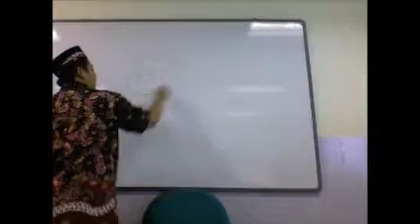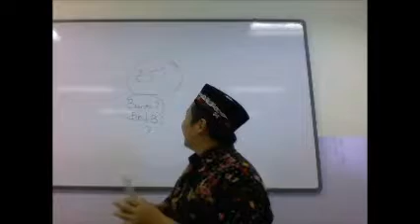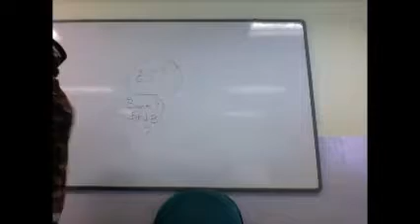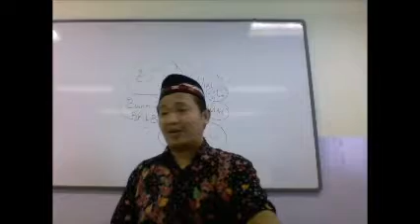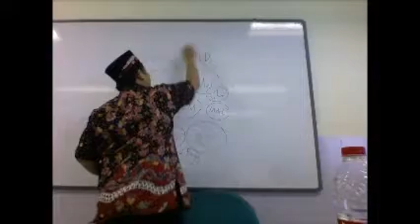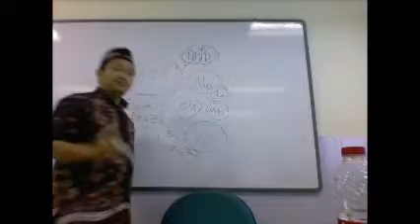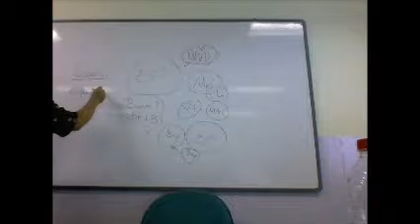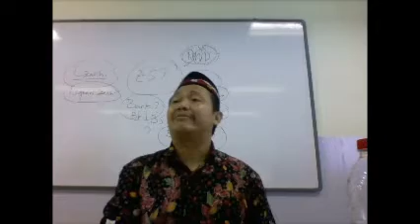Kajian Ekonomi Syatriah Ust. MZ (Muhammad Zen) di UAI-YISC Al-Azhar